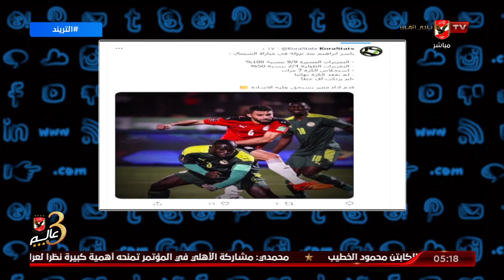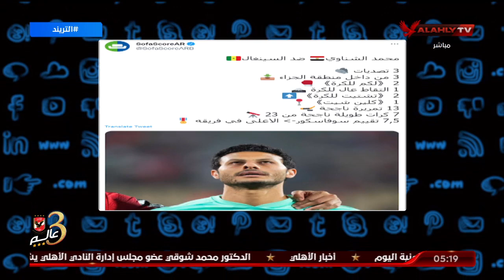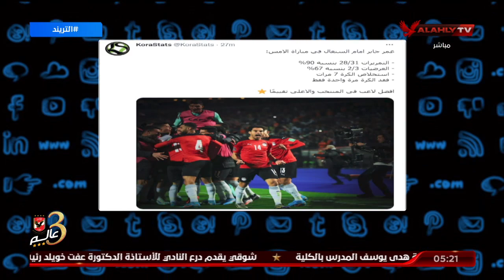أمير هشام : كيروش ادار المباراة بشكل جيد واللاعبين ادوا ما عليهم وتحية كبيرة لياسر إبراهيم والشناوي